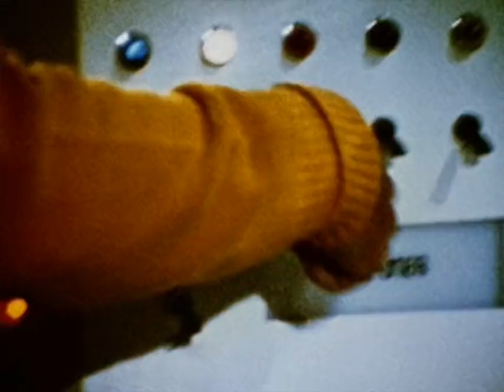Classic TV Theme: Monster Squad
What happens when a night watchman at a wax museum builds a 'crime computer' that brings three figures of classic horror characters to life? They form a crime-busting squad who pursue flamboyant villains. This 1976 series only lasted 13 episodes, but how often do you get to see Dracula, Frankenstein, and The Wolf Man cavorting with a future US Congressman? Theme is by Richard LaSalle ('Swiss Family Robinson').